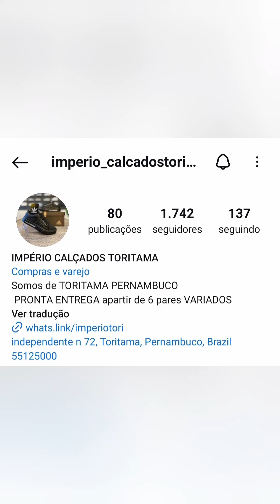🔴 SANDÁLIAS TÊNIS CHINELOS DIRETO DA FÁBRICA ATACADO TORITAMA PERNAMBUCO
📱 GRUPOS DE WHATSAPP DA FÁBRICA

💜MEU INSTAGRAM